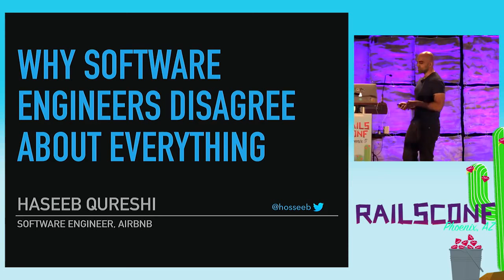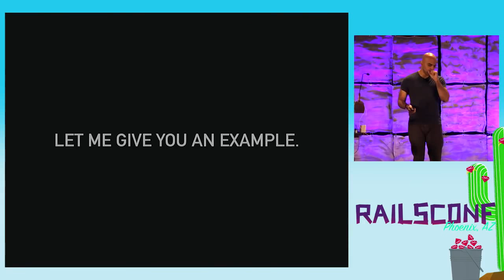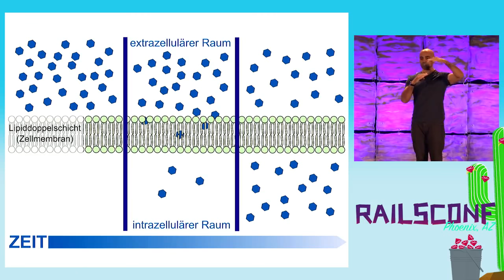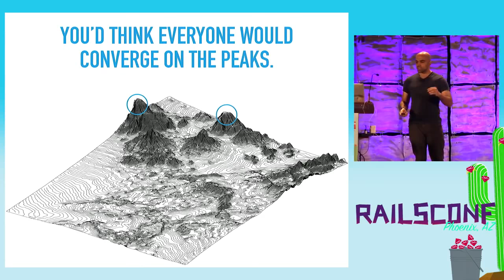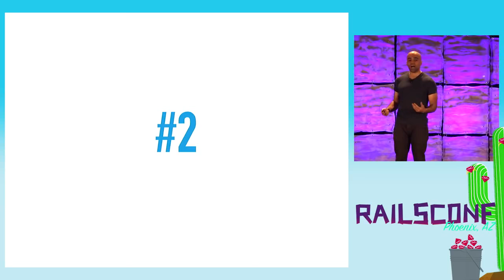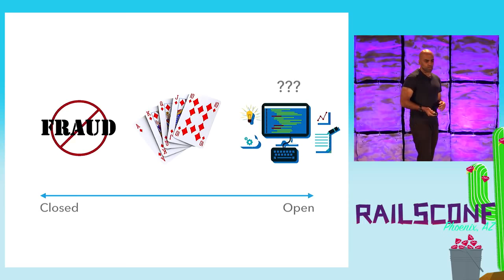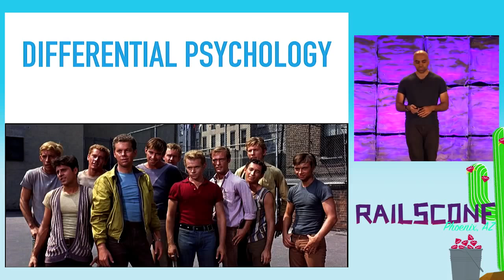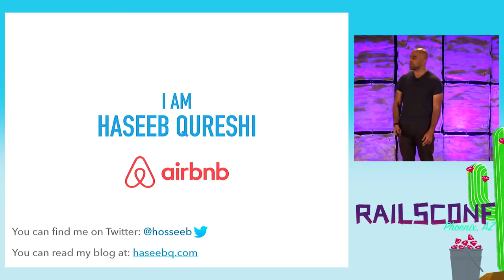Why software engineers disagree about everything - talk by Haseeb Qureshi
Why are there are so many disagreements in software? Why don’t we all converge on the same beliefs or technologies? It might sound obvious that people shouldn't agree, but Haseeb want to convince you it’s weird that we don't. This talk is a philosophical exploration of how knowledge converges within subcultures, as Haseeb explore this question through the worlds of software, online fraud, and poker.

Talk by Haseeb Qureshi at RailsConf 2017.